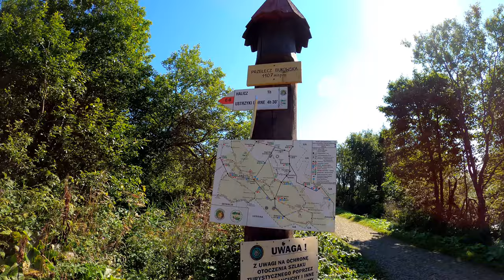Góry BIESZCZADY - Rozsypaniec - Halicz - Tarnica - Wołosate - Korona Gór Polski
Trasa zaczyna się na parkingu w Wołosate dalej czerwonym - Przełęcz Bukowska - Punkt Widokowy (Krzyż) - Rozsypaniec (1280 m) - Halicz (1333 m) - Przełęcz Goprowska - Przełęcz pod Tarnicą - żółtym na Tarnicę (1346 m) - Przełęcz pod Tarnicą i niebieskim do Wołosatego.